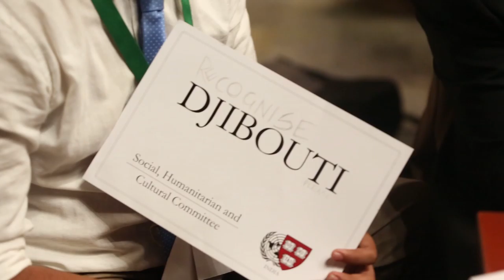The HMUN India Movie - A Short Film | Harvard IRC & Worldview Education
The Harvard Model United Nations India is not just any other MUN Conference, it's an experience. For the past many years, Harvard International Relations Council and Worldview have delivered over 7000 experiences to young people and institutions across the world.

What makes it so special? - The people. You, us and everyone involved.

Here's a Short Film that talks about the HMUN India Story. It's time you make yours this August, 2016! HMUN India 2016 is from Aug 12 - 15, 2016.